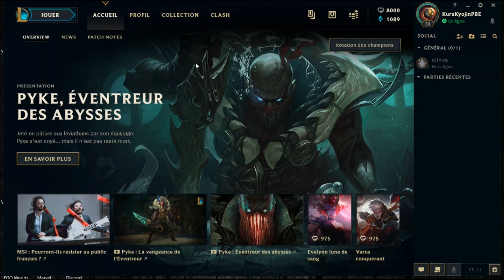PYKE PBE GAMEPLAY FR NOUVEAU CHAMPION ! (test solo) - League of Legends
Hey ! un champion est sorti tout droit des profondeurs ! PYKE :D Et comme j'ai accès au PBE... :p
Dans cette vidéo il ne s'agira pas de savoir si il est viable en sup ou jungle ou en toplane, mais de découvrir un peu ses spells, de réaliser plein de fails comme d'hab ! (et oui je joue en entrainement car après 15 tentatives pour le jouer en draft et avoir echoué tout autant de fois pour le pick, bah je me suis rabattu sur ca xp